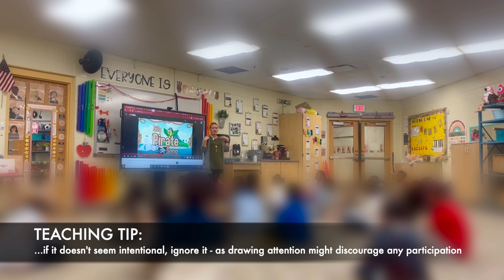WATCH ME TEACH: Doggy, Doggy, Where's Your Bone? Singing Game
About Me:
Hi, I’m Chelsea! I am a 10th year Music Teacher at a public school in Cincinnati, Ohio where I teach over 600 K-6 grade students each week. I am also being sponsored to complete my TESOL Certification this year!  Before teaching at my current school, I spent two years

I have also been a virtual healthy habits Coach for over 5 years, with a goal of helping other busy teachers make time for their physical and mental health.

❊ Fitness IG: @healthyhabitsforteachers

Other Links:

Amazon Store (items mentioned in all of my videos):

Amazon Classroom Wishlist